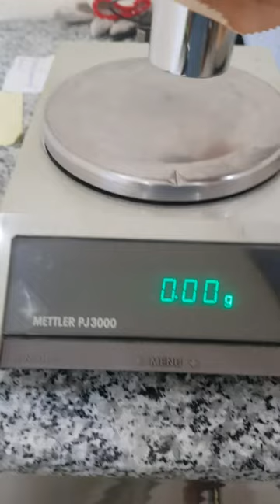Prepare electronic balance with standard weights